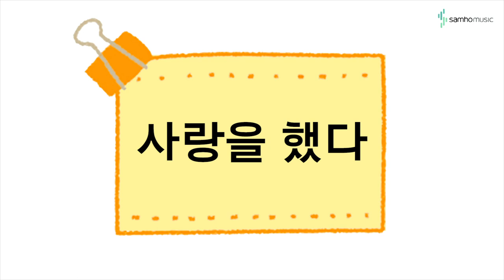캔디팡팡 바이엘1권 P30 사랑을했다 (조희순교수 joy쌤)